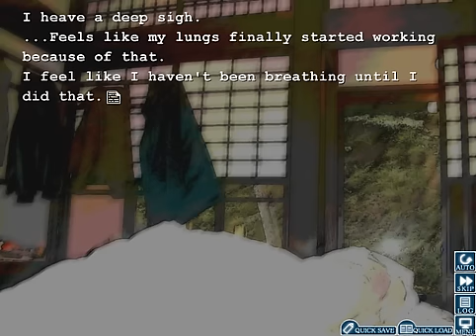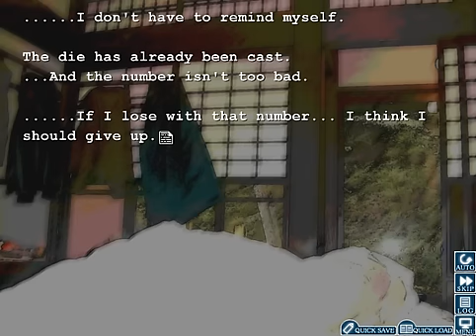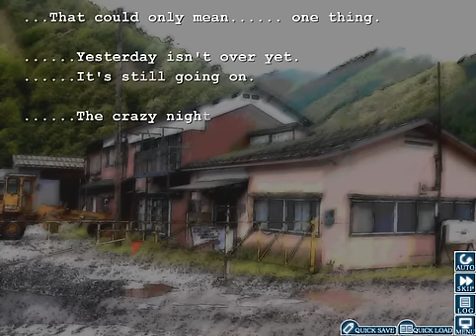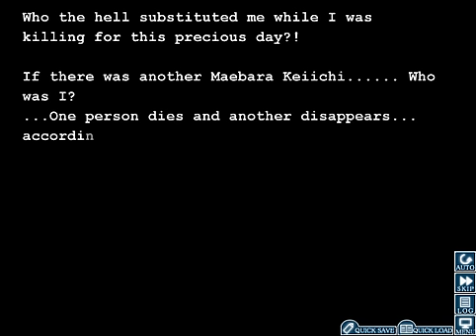Let's Play Higurashi When They Cry part 136: Keiichi the Second?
since when did he have a twin... UNLESS... GASP!!!

be a pal and follow me to the ends of the earth